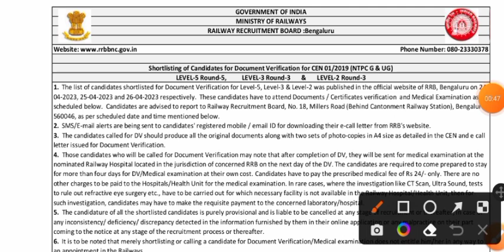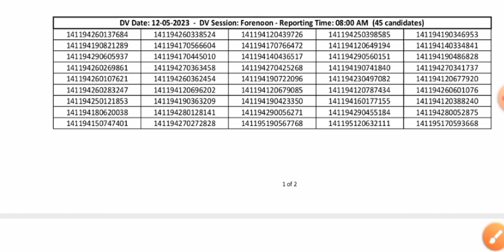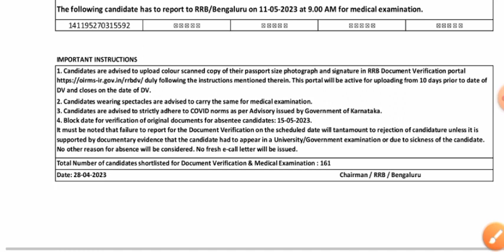RRB OFFICIAL UPDATE | 2 - 2 RRB से OFFICIAL NOTICE जारी | LEVEL 6,5,3,2 के CANDIDATES के लिए खुशखबरी